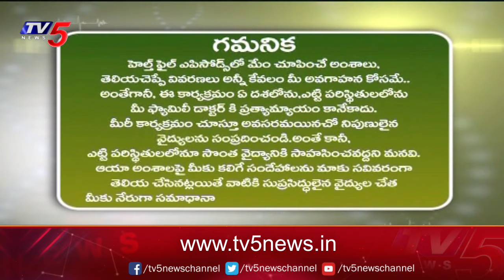Health File With Madhavi Siddam : Dr Sunil Dachepalli Suggestions | Yashoda Hospital | TV5 News